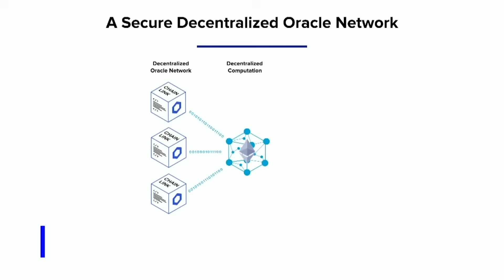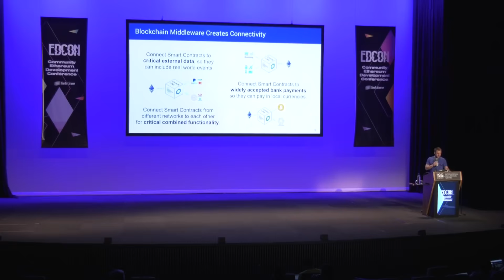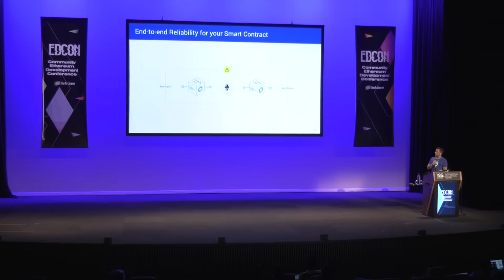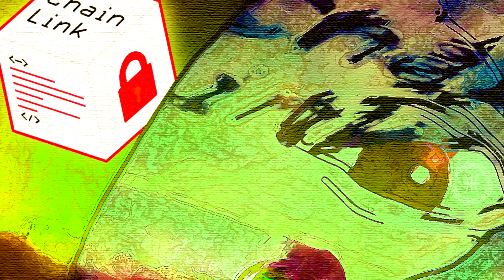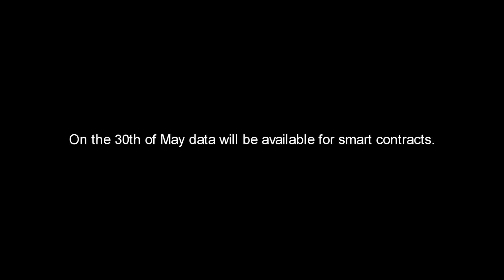Chainlink Mainnet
Decentralized Oracles